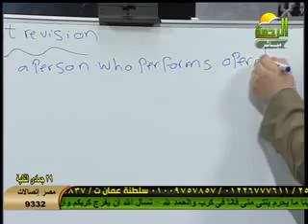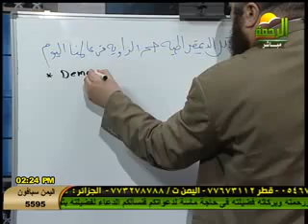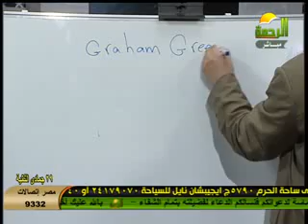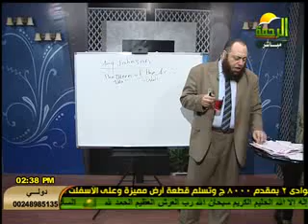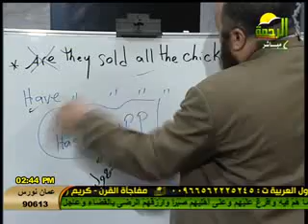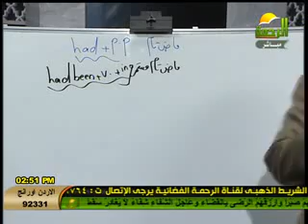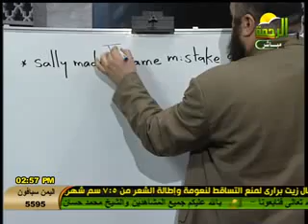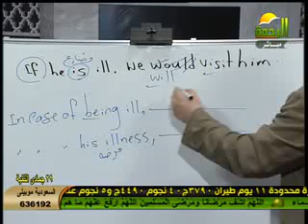البرامج التعليمية اللغة الإنجليزية أ.باسم الشريف 20-5-2012